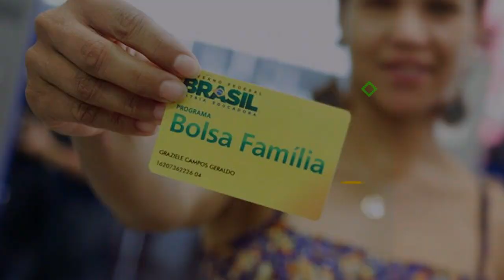URGENTE! PÉSSIMA NOTÍCIA SOBRE EMRPRÉSTIMO CONSIGNADO AUXÍLIO BRASIL - LIBERAÇÃO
calendário do auxílio brasil  calendário do auxílio brasil 2022 calendário do auxílio brasil setembro 22 calendario setembro auxilio calendário do auxílio brasil de agosto 2022 calendário do auxílio brasil de setembro antecipado